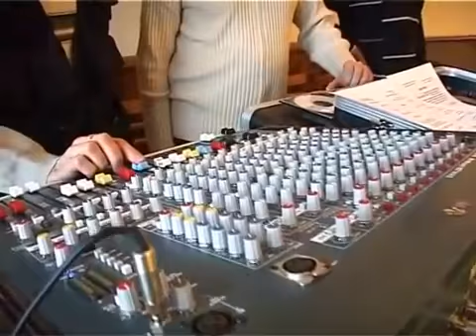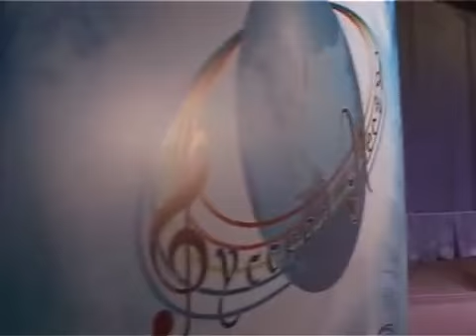Второй Международный фестиваль российских соотечественников зарубежья «Русская Песня»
8 февраля 2010 г. в киноконцертном зале "Измайловский" состоялось открытие II Международного фестиваля российских соотечественников зарубежья «Русская песня». В этом году Фестиваль посвящен 65-летию Победы в Великой Отечественной войне. Участниками фестиваля стало более 500 соотечественников из 54 стран мира.